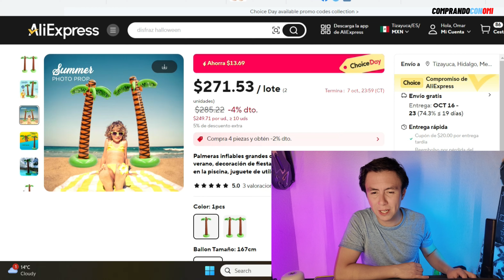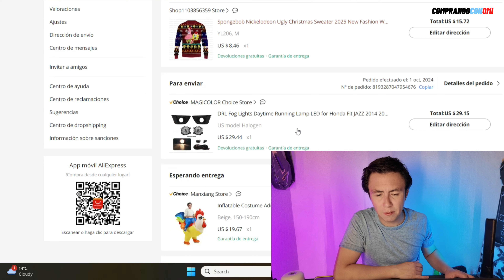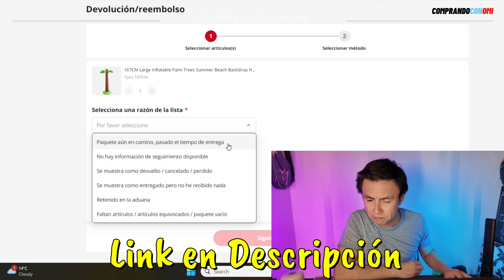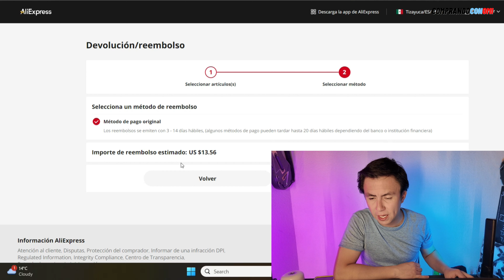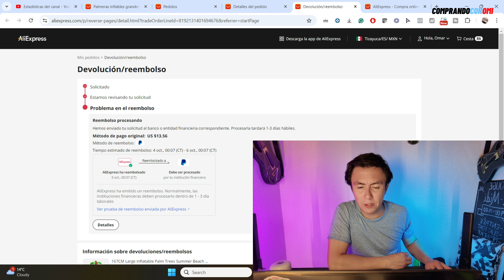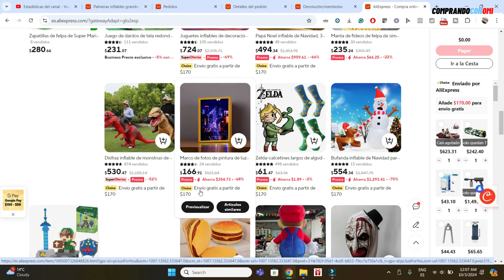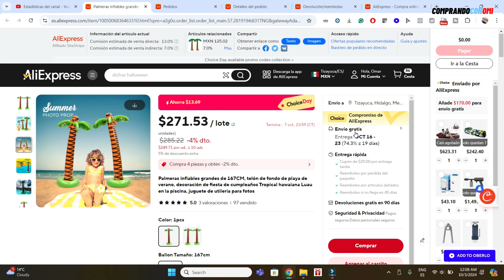🎖 Como Obtener Devoluciones en Aliexpress TUTORIAL. Tips para compras seguras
Link AliExpress en español

Link Mejor Mini Proyector LED PREMIUM

Vamos a aprender como hacer un reembolso / devolución en aliexpress de forma rápida y segura en vivo y créanme. Sí Se Puede!!

Síganme en mi experiencia y ahí verás exactamente todos los pasos a seguir para poder obtener tu dinero de vuelta si algún producto no te llegó en Ali Express desde CUALQUIER PAÍS

Aliexpress es cada vez más seguro y confiable para comprar

Los links de arriba son de afiliado de Aliexpress, por lo cual puedo recibir una pequeña comisión por tu compra que no afecta para nada precio final que pagas por tu producto!

Omi
00:00 Introducción
01:20 Reembolso en VIVO (Paso a Paso)
05:28 Probabilidad de NO Recibir productos
06:07 Tips para compras seguras
07:30 Compras con PayPal
08:03 Compras Seguras con TDC TIPS